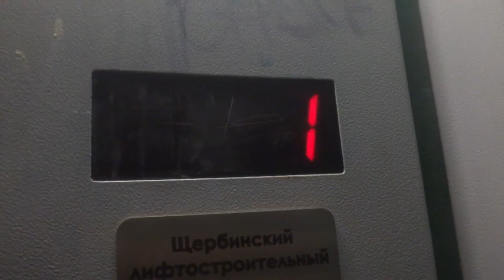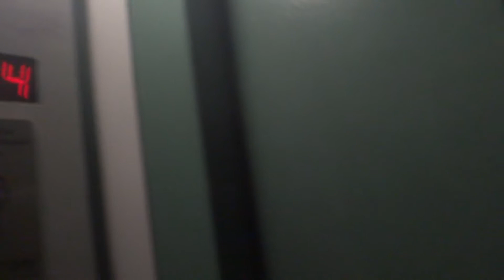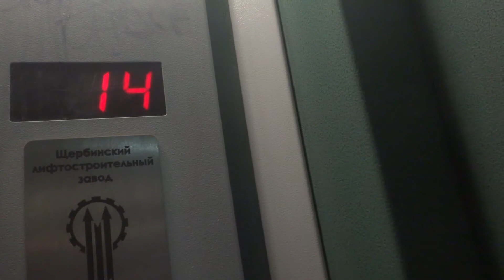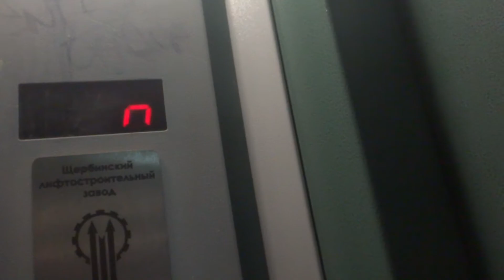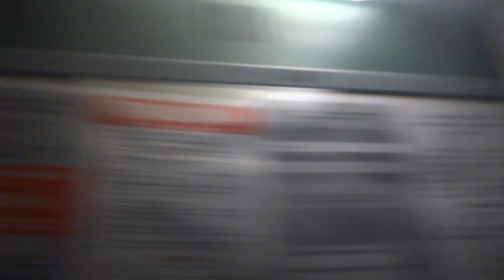Электрические лифты (г. Электросталь), V=1 м-с, г-п 400, 630 кг (10)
Ялагина 5